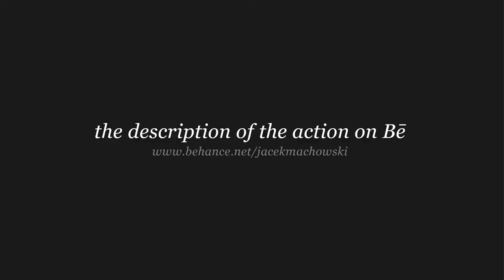Triumf – dry point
Within the existing (ancient) tradition I have decided to remind all heads of states about their human origins. Having assembled the addresses to the present rulers, I sent each of them one graphic print.